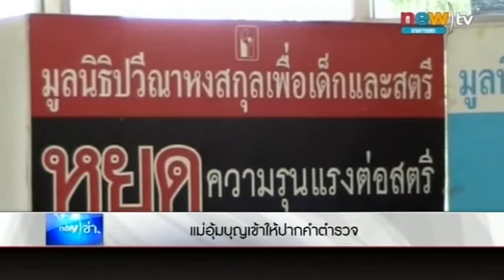2 แม่อุ้มบุญเข้าให้ปากคำ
ที่ สน.ลุมพินี นางสาว เอ  อายุ 38 ปี และ นางสาว บี (นามสมมุติ)อายุ 33 ปี ได้เดินทางเข้าพบพันตำรวจเอกเดชา พรหมสุวรรณ์ พนักงานสอบสวนผู้ทรงคุณวุฒิ เพื่อให้ปากคำเพิ่มเติมกรณีของนาย มิซูโตกิ ชิเกตะ อายุ 24 ปี พ่อเลี้ยงชาวญี่ปุ่นที่ว่าจ้างหญิงไทยให้รับอุ้มบุญเด็กทารก

จากการสอบปากคำแม่เลี้ยงอุ้มบุญทั้ง 2 คน ทราบว่านางสาวเอได้ให้กำเนิดทารกแฝดเพศชายหญิง จำนวน 2 คน เมื่อวันที่ 24 มกราคมที่ผ่านมา ส่วนนางสาวบีให้กำเนิดเด็กทารกเพศหญิง  1 คน เมื่อวันที่ 27 กันยายน 56 โดยแม่อุ้มบุญทั้ง 2 ให้การกับทางว่าได้คลอดทารกอุ้มบุญทั้ง 3 รายนี้ที่โรงพยาบาลพญาไท 2 และได้รับค่าจ้างรายละประมาณ 300,000 บาท และยังได้รับการฝังตัวอ่อนเพื่อตั้งครรภ์ที่คลินิก ออลไอวีเอฟ ย่านเพลินจิตด้วย

ทั้งนี้ในส่วนของคดีตอนนี้ยังอยู่ในขั้นตอนของการรวบรวมพยานหลักฐานให้แล้วเสร็จเสียก่อน อย่างไรก็ตามในวันจันทร์ที่จะถึงนี้จะมีการนัดแม่อุ้มบุญอีกจำนวนหนึ่งมาให้ปากคำกับทางเจ้าหน้าที่อีกครั้ง.